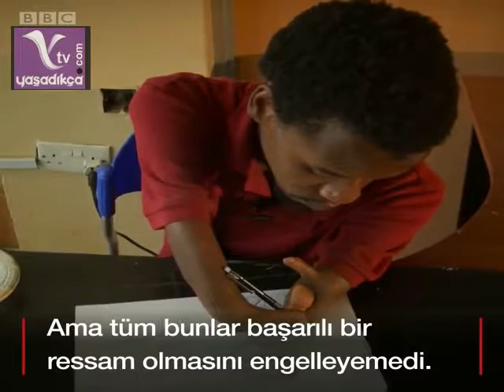Engelleri Yıkmak Hep Mümkün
Martin Ngugi'nin kollarında doğuştan deformasyon var ve her iki elinde de iki parmağı bulunuyor. Bu engeli başarılı bir ressam olmasını engelleyemedi.